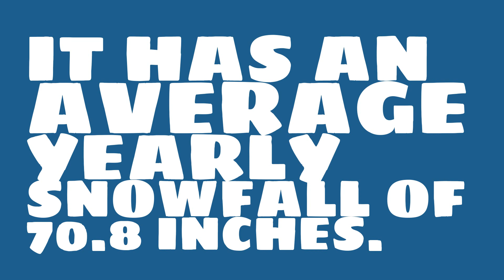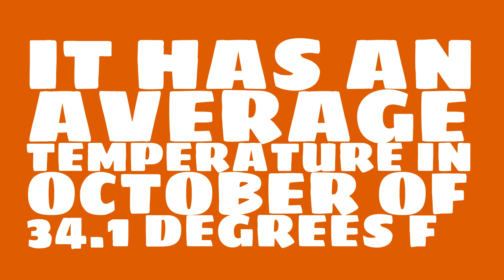What is the average annual precipitation of Anchorage?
Watch this video to learn about weather in Anchorage. (Data taken over the past 39 years.)